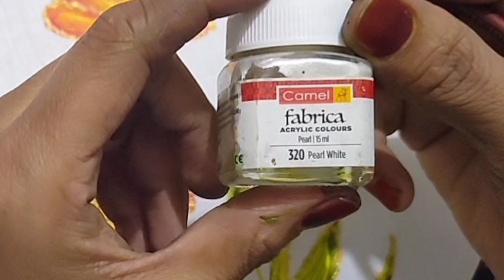V-107, organza dupatte per banne wali simple design, fabric painting easy flower design